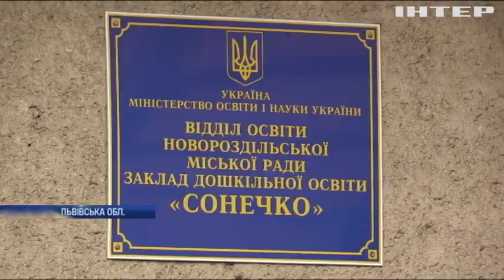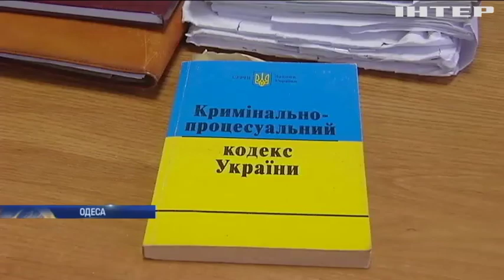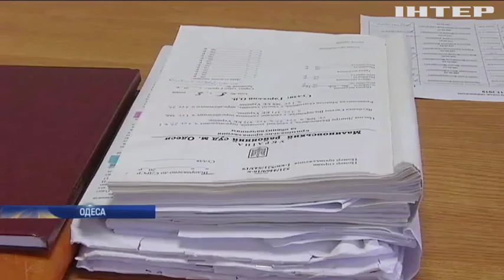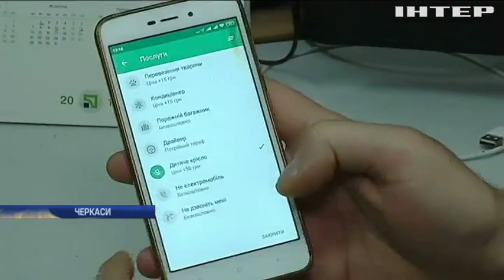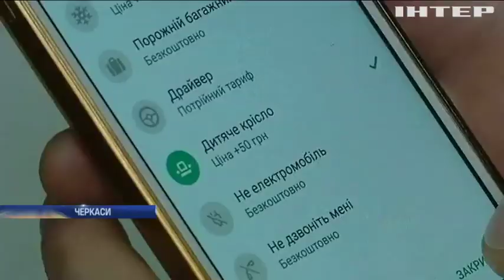Новости 9:00, выпуск за 21 ноября 2019 года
Дивіться у цьому випуску: У Харкові затримали наркоторговця із товаром на п'ять мільйонів. В Україні набув чинності закони про автокрісла: які будуть штрафи. Протести у Болівії: шістьох людей вбило у сутичці біля заводів.